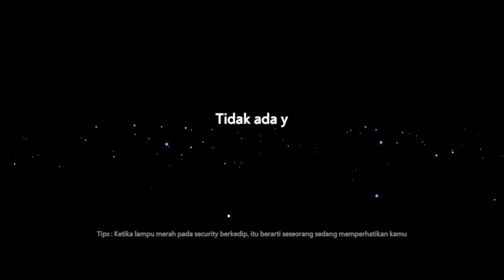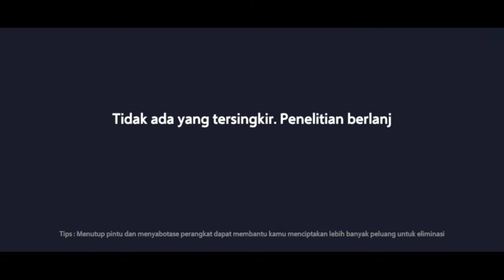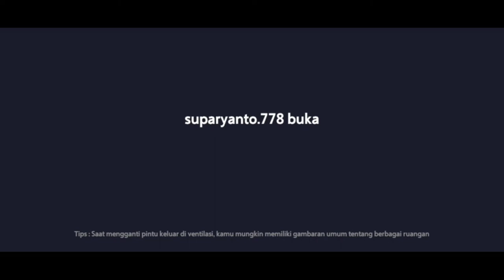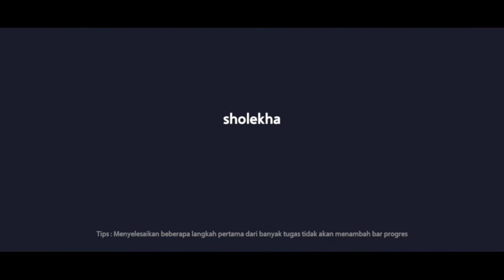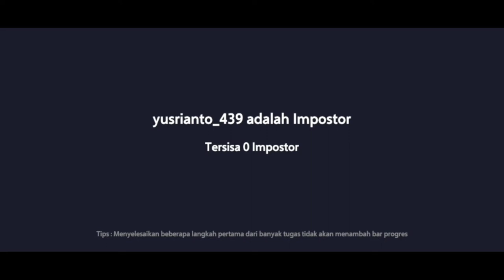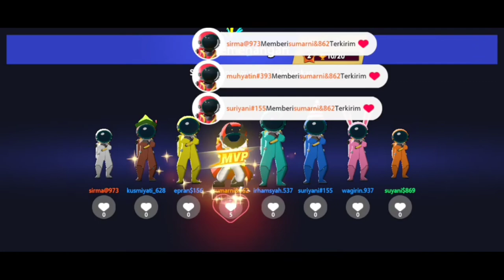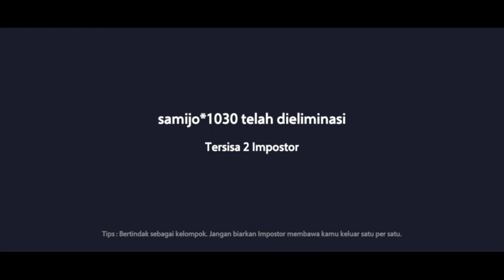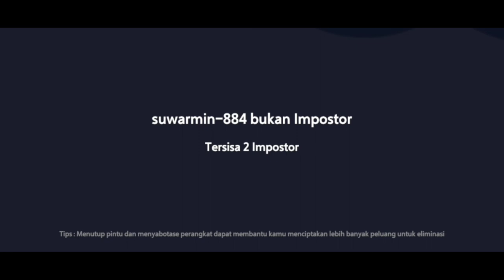Super Sus - "Lebih Seru dari Among Us"